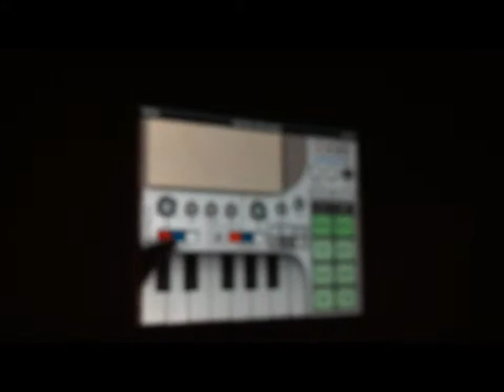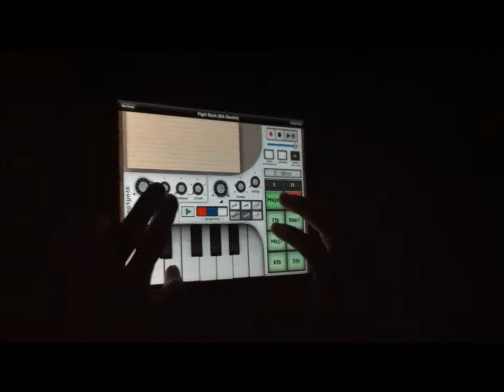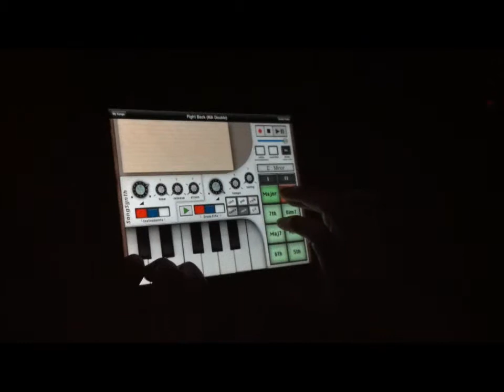Never Know (iPad Cover)